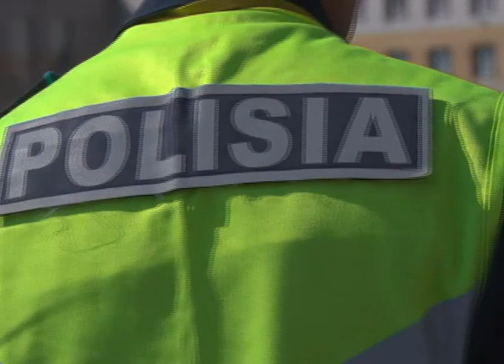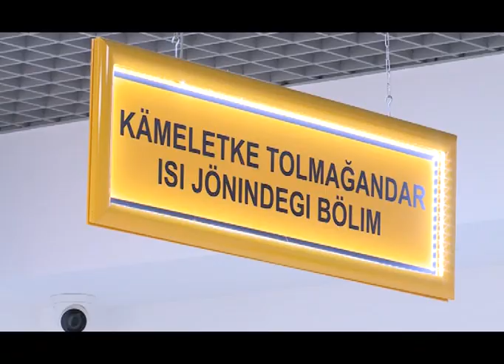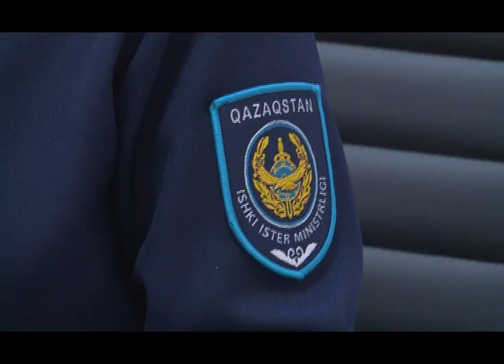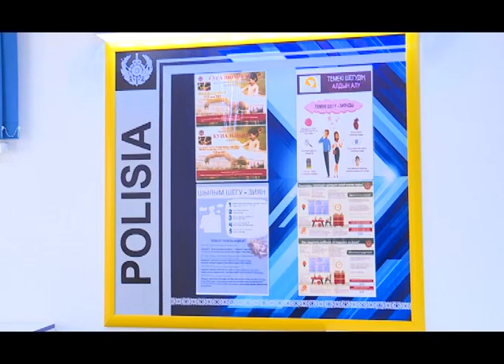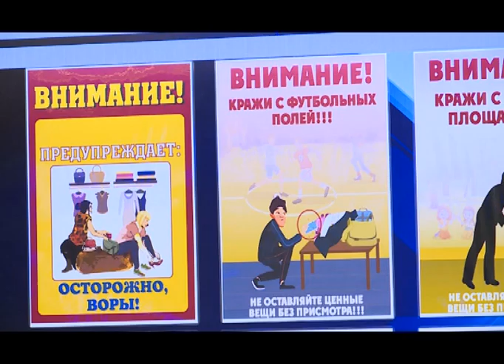Қылмыс пен жаза (Рика ТВ) 16 қыркүйек 2023 жыл